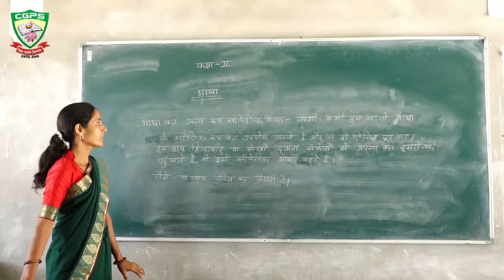Class 2 Hindi CH 1 Part 2